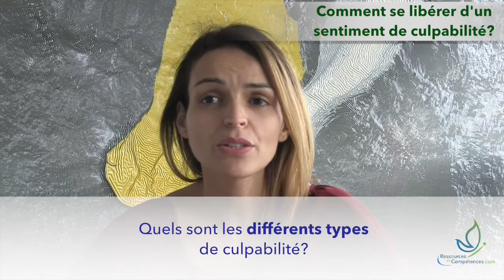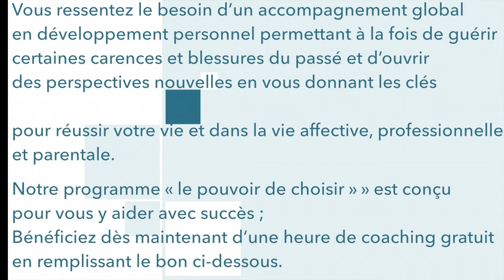Se libérer d'un sentiment de culpabilité inconscient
D’où viennent la culpabilité et le sentiment de culpabilité ? Sous quelles formes, manifestations et symptômes peuvent-ils apparaître ? Dans cette vidéo, nous allons voir ensemble comment se libérer de ce sentiment de culpabilité inconscient, récurrent, qui peut empêcher une personne de réussir sa vie personnelle, professionnelle, affective ou parentale.